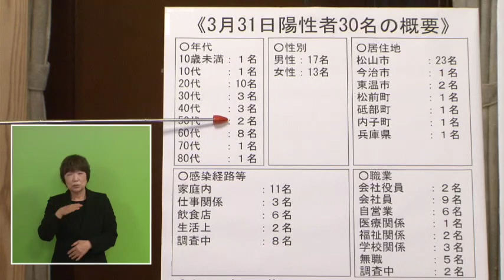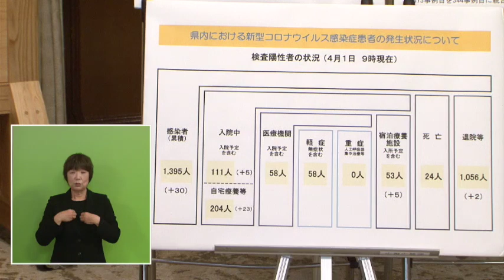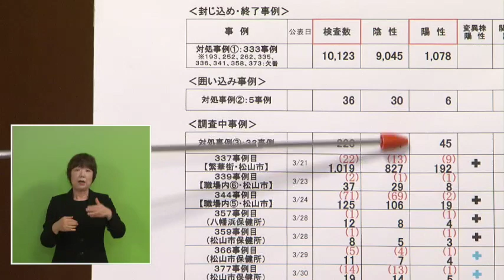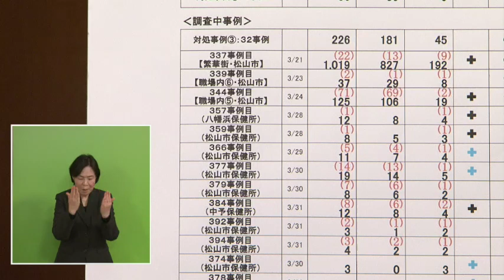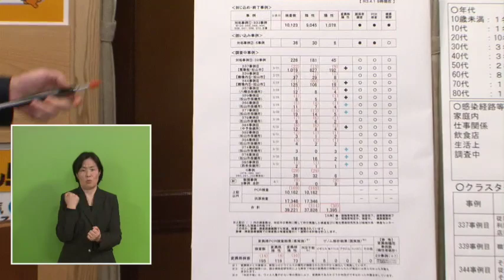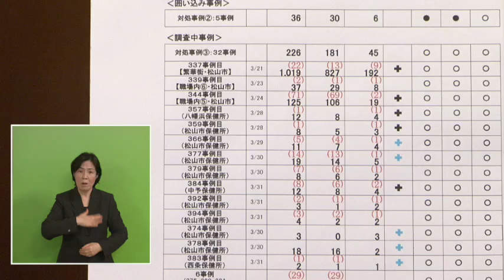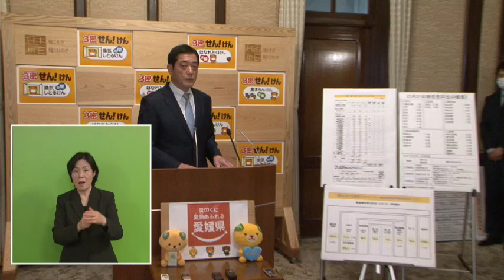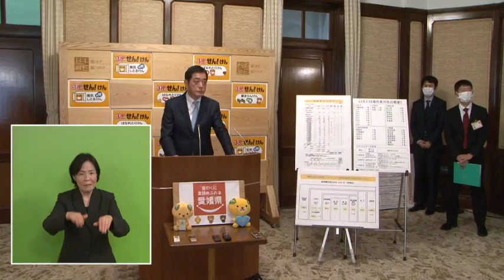新型コロナウイルスの感染の確認（4月1日公表分）等に係る臨時記者会見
新型コロナウイルスの感染の確認（4月1日公表分）等に係る臨時記者会見が県庁で行われました。（令和3年4月1日）